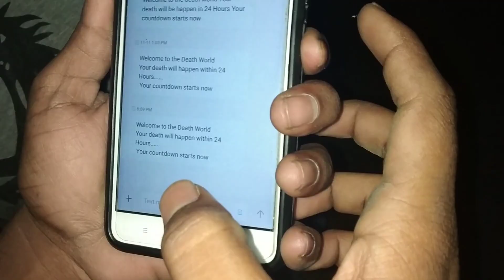KAIPEISI TEASER - USE YOUR HEADPHONE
A dark thriller story...

   Moda guys - VIA , JKKM , KIA
   Jargons